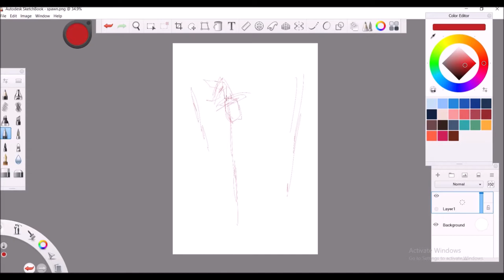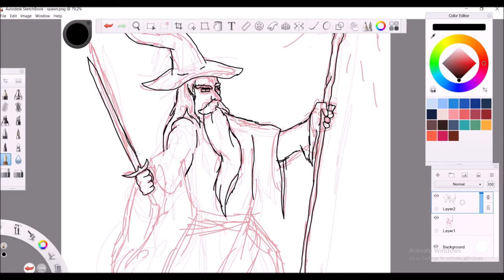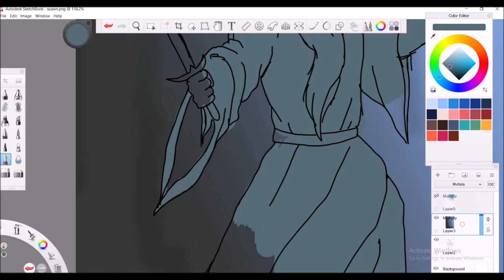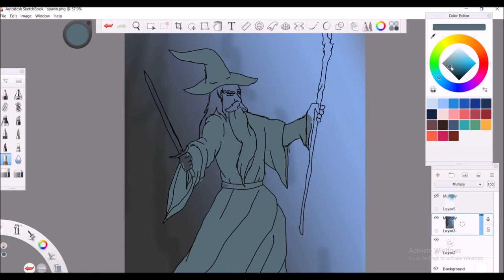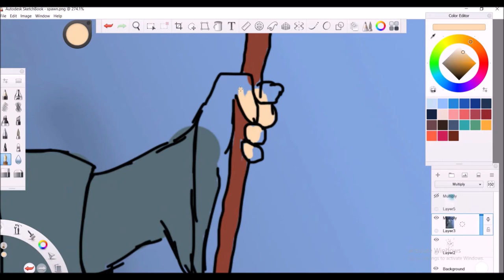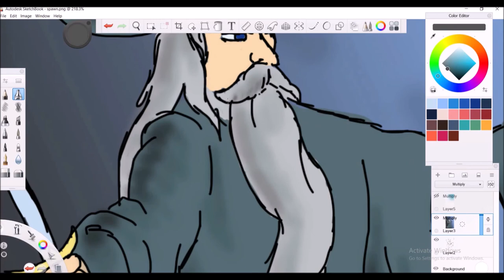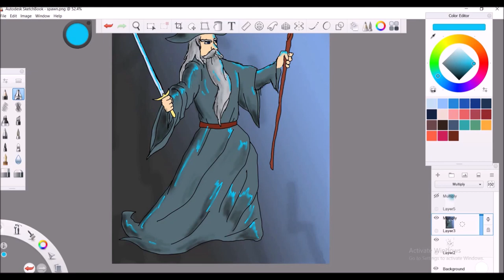Let's draw Gandalf - Speed Art (Sketckbook Pro)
The greatest wizard in all of fiction